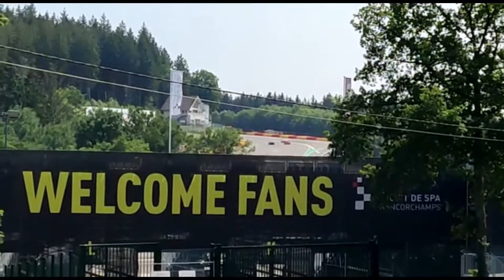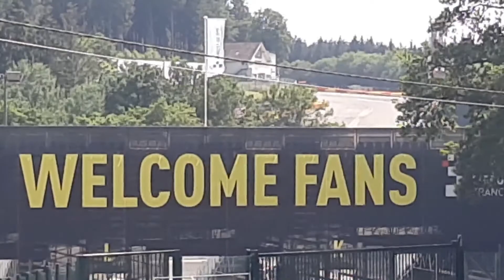CIRCUITO DE SPA-FRANCORCHAMPS, BÉLGICA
O Circuito de Spa-Francorchamps é um autódromo localizado nos arredores das cidades de Spa, Stavelot e Malmedy, na província de Liège. É conhecido pela sua história e importância, sendo uma das grandes catedrais do automobilismo. Recebe a Fórmula 1 e as 24 Horas de Spa anualmente.

Para mim, mesmo sem poder entrar no autódromo, foi uma emoção ímpar.
Estar nesse lugar é um sonho que nunca sonhei por pensar estar tão distante...
Eis que me vi em frente aos portões e a ouvir o barulho dos motores.
Isso, por enquanto, me bastou.

Obs.: Este vídeo não tem a intenção de gerar receita financeira ou de orientar quem quer que seja em viagens aos locais mostrados no filme. Serve apenas e tão somente como arquivo pessoal e para disponibilizar a quem se interesse, sem compromisso algum.
Chamo a vossa atenção para o fato de eu não usar qualquer tipo de equipamento “especial”, do tipo “microfone”, estabilizador de imagens”, etc., uso apenas a câmera do celular/telemóvel.